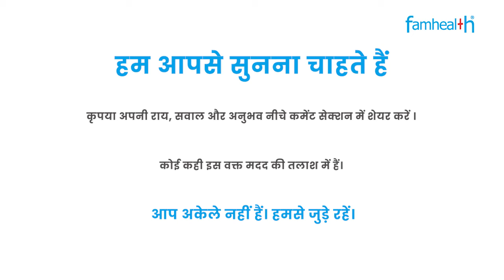COVID-19: Plasma Therapy, Monoclonal Antibodies & Black Fungus| प्लाज्मा थेरेपी, और ब्लैक फंगस